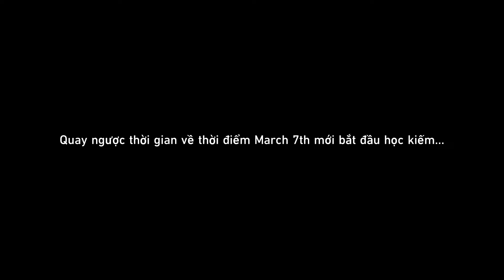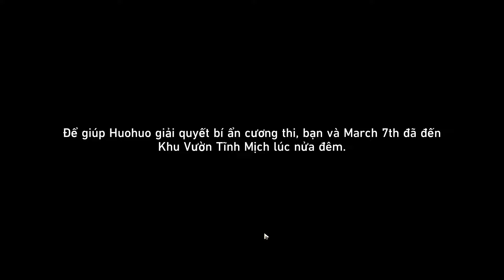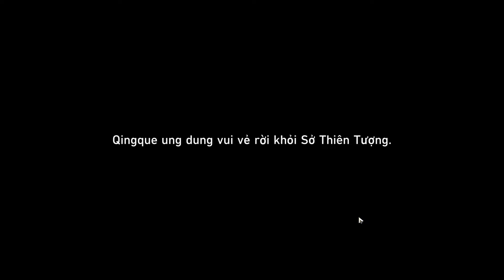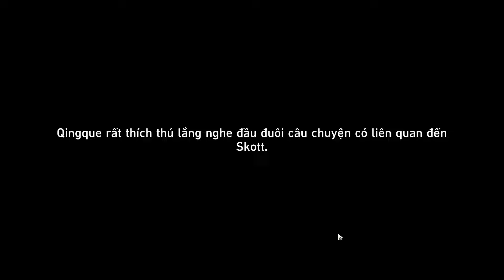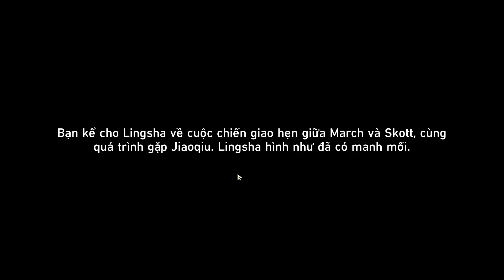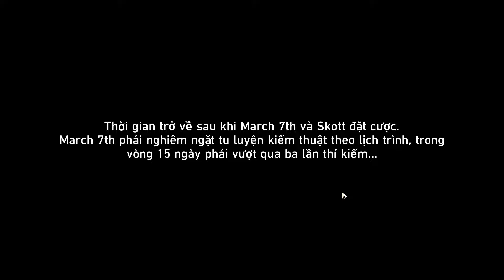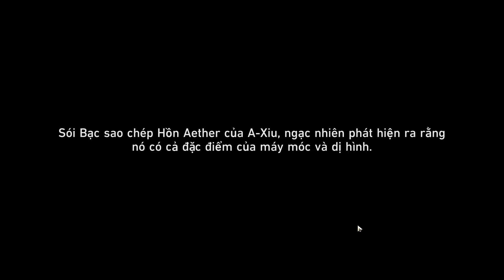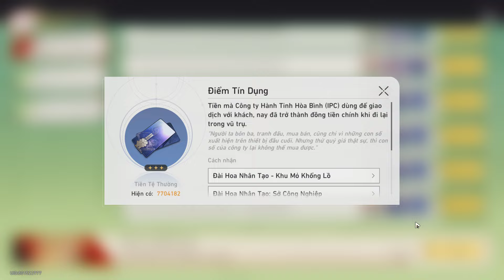Honkai: Star Rail hướng dẫn toàn bộ event Sơ Hoa Tập Kiếm Lục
FROM:Thediarygame

© Bản quyền thuộc về Thediarygame
© Copyright by Thediarygame ☞ Do not Reup